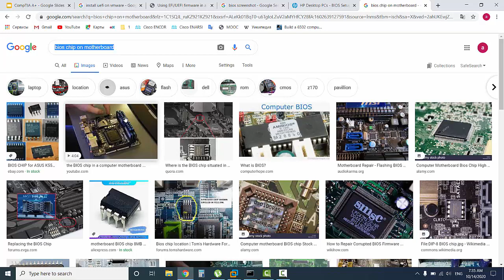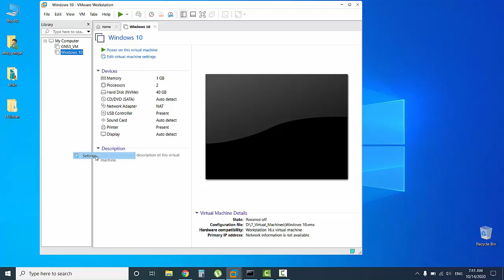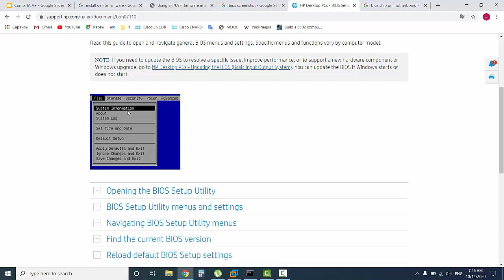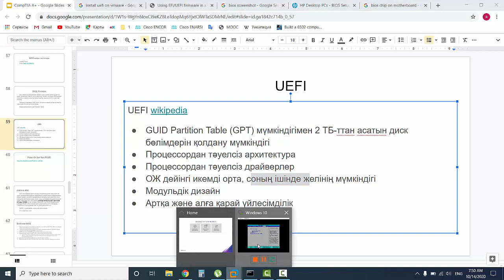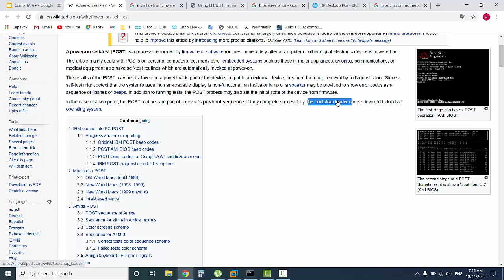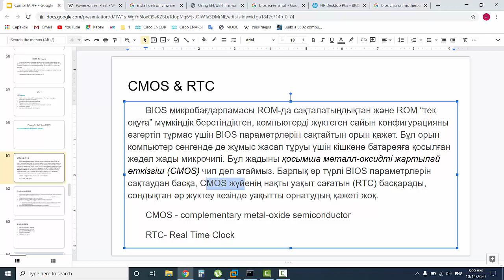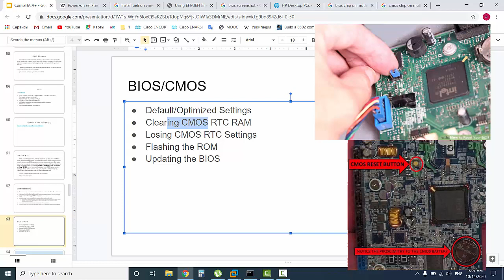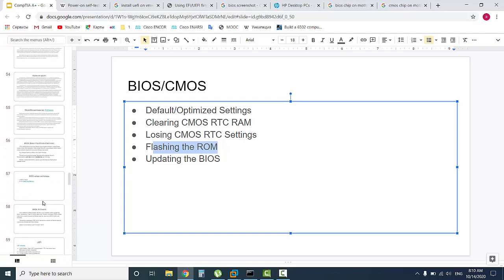7. BIOS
Sa'lem dostar!

Qosh keldin'iz!
Bei'nede barlyg'y tu'sindirilgen :)

Sa'ttilik